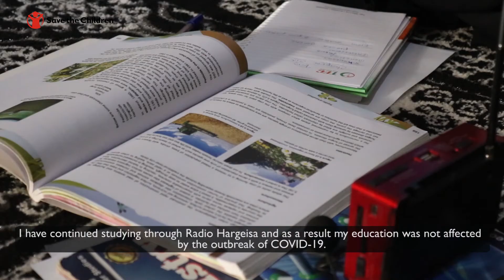Online Education: Helping Student's continue with their education